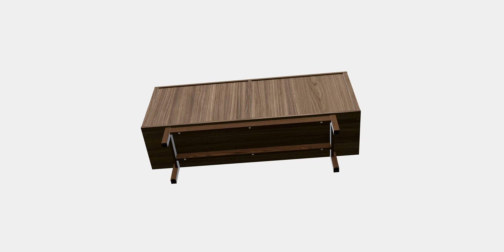STOCKHOLM Sideboard | WebAR | 3DArt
This STOCKHOLM Sideboard model offers realistic textures with built-in PBR materials, eliminating the need for external renderers or plugins.